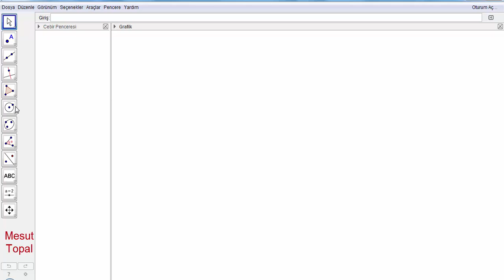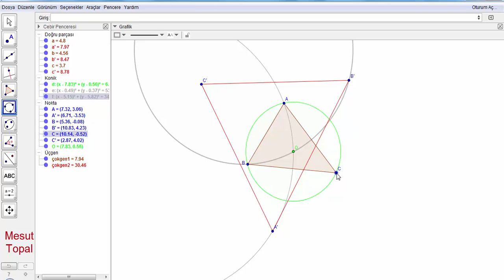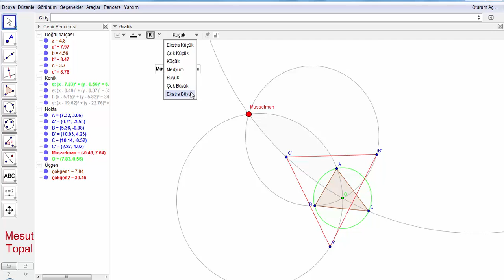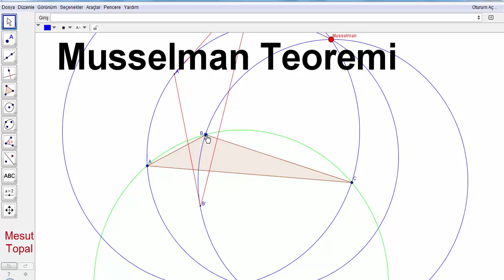Musselman Teoremi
7 Nokta Çemberi - Brocard Çemberi,
8 Nokta Çemberi,
9 Nokta Çemberi - Feuerbach Çemberi,
Adams Çemberi,
Alasia Teoremi,
Altı Çember Teoremi,
Altimedial Üçgen,
Antimedial Üçgen,
Antiparalel Doğrular,
Apollonius (Apollonian) Çemberleri,
Arbelos,
Arşimet'in İkiz Çemberleri,
Aubert Doğrusu,
Bagonia Teoremi,
Bankoff Çemberi,
Bernstein Teoremi,
Bevan Noktası,
Bicentric Çokgenler,
Bickart Noktaları,
Blanchet Teoremi,
Bobiller Teoremi,
Boutin Teoremi,
Brahmagupta Alan Formülü,
Braikenridge–Maclaurin Teoremi,
Brianchon Noktası,
Brianchon Teoremi,
Brocard Doğrusu,
Brocard Noktaları,
Brocard Üçgenleri,
Carnot Teoremi,
Casey Teoremi,
Cevian Noktası,
Cevian Üçgeni,
Circummedial Üçgen,
Clawson Noktası,
Clifford Teoremi,
Conway Çemberi,
Cosnita Noktası,
Cosnita Üçgeni,
Cyclocevian Noktaları,
Desargues Teoremi,
Droz Farny nin Birinci ve İkinci Çemberleri,
Eppstein Merkezleri,
Euler Doğrusu,
Evans Koniği,
Evans Noktası,
Exeter Noktası,
Feuerbach Hiperbolü,
Feuerbach Teoremi,
Fletcher Noktası,
Fuhrmann Çemberi,
Fuhrmann Üçgeni,
Gallatly Çemberi,
Gauss Doğrusu,
Genelleştirilmiş Pisagor Teoremi,
Gergonne Doğrusu,
Gergonne Noktası,
Gob Noktası,
Gossard Noktası,
Gossard Üçgeni,
Göz Teoremleri,
Gray Noktası,
Grebe Teoremi,
Griffith Noktaları,
Hagge Çemberi,
Harcourt Teoremi,
Haruki Teoremi,
Heron Alan Formülü,
Hexyl Çemberi,
Hippocrates Hilalleri,
Hjelmslev Teoremi,
İncentic, Ortik ve Medial Üçgenler,
İntangential Üçgen,
İsodynamic Noktalar,
İsologic Noktalar,
İsotomic Noktalar,
İzogonel ve İzotomic Eşlenik Noktalar,
Jerabek Hiperbolü,
Jerabek Noktası,
Johnson Çemberi,
Johnson Koniği,
Johnson Teoremi,
Johnson Üçgeni,
Karia Noktası,
Kelebek Teoremi (Butterfly Theorem),
Kenmotu Kareleri,
Kenmotu Noktaları,
Kiepert Hiperbolü,
Kiepert Parabolü,
Kosnita Noktası,
Kuvvet Ekseni,
Lemoine Çemberleri,
Lemoine Doğrusu,
Lemoine Noktası,
Lester Çemberi,
Longchamp Elipsi,
Longchamp Noktası,
Longuet-Higgins Çemberi,
Longuet-Higgins Noktası,
Lucas Çemberi,
Malfatti Çemberleri ve 200 yıldır çözülememiş problemi,
Mandart Çemberi,
Marion Teoremi,
Mathot Noktası,
McCay Çemberleri,
Medial Üçgen,
Menelaus Teoremi,
Michell Noktası,
Michell Teoremi,
Mid-Arc Noktaları,
Miguel in Beş Çember Teoremi,
Mittenpunkt Noktası,
Monge Teoremi,
Morley Üçgeni,
Moses Çemberi,
Nagel Noktası,
Napoleon Noktaları,
Napoleon Teoremi,
Neuberg - Mineur Çemberi,
Neuberg Çemberleri,
Neuberg Üçgeni,
Newton Doğrusu,
Nobbs Noktaları,
Ortopol Noktası,
Pappus Teoremi,
Pappus Zinciri,
Parry Çemberi,
Parry Noktası,
Pascal Teoremi,
Pitot Teoremi,
Pivot Teoremi,
Prasolov Noktası,
Ptolemy (Batlamyus) Teoremi,
Purser Teoremi,
Rabinowitz Noktası,
Reim Teoremi,
Salmon Teoremi,
Schiffler Noktası,
Schomilch Teoremi,
Schooten Teoremi,
Schröder Teoremi,
Seva Teoremi,
Simedyan,
Simson Doğrusu,
Soddy Doğrusu,
Soddy Teoremi,
Spieker Çemberi,
Spieker Noktası,
Stammler Hiperbolü
Steiner in İç ve Dış Elipsleri,
Steiner Noktaları,
Steiner Teoremi,
Stewart Teoremi,
Tarri Noktaları,
Taylor Çemberi,
Teğet Üçgeni,
Thebault Çemberleri,
Thebault Koniği,
Thebault Teoremleri,
Thomsen Altıgeni ve Sonuçları,
Tixier Noktası,
Toricelli Noktası,
Toricelli Teoremi,
Toshio Seimiya Teoremi,
Trilinear Polar,
Trilinear Pole,
Tucker Çemberi,
Varignon Teoremi,
Vecten Noktaları,
Viviani Teoremi,
Wallace Hiperbolü,
Weill Noktası,
Wernau Noktaları,
Yff Çemberleri,
Yff Noktası,
Yiu Çemberleri,
Zaslavsky Teoremi,